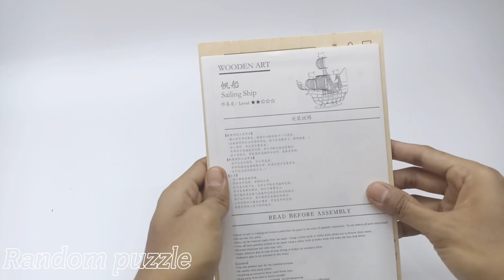3D wooden puzzle "Sailing ship"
Hi, Today I will show you the process of assembling a wooden 3D puzzle with a "Sailing Ship" model measuring 200 x 76 x 180mm.

Assembling it is not very difficult; maybe you can try it after watching this video.